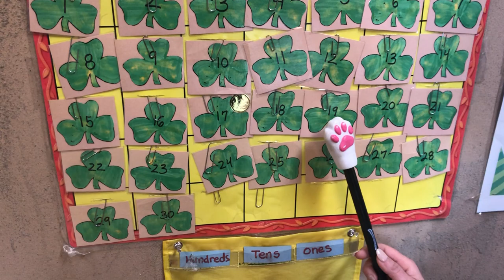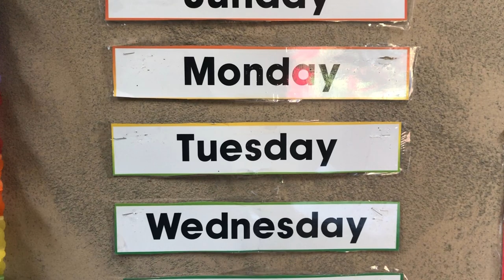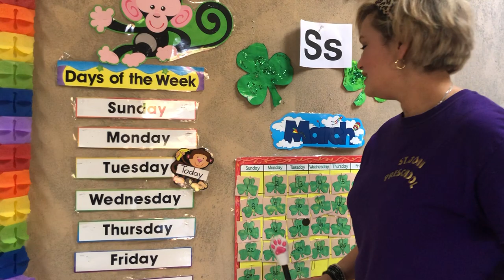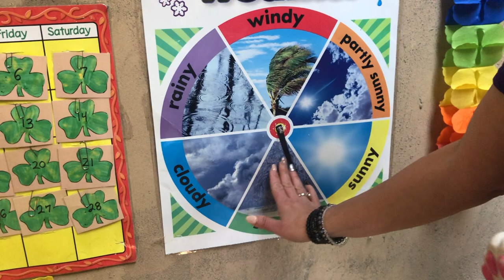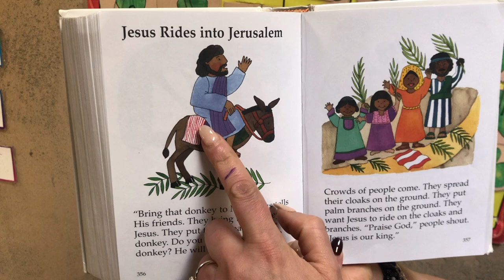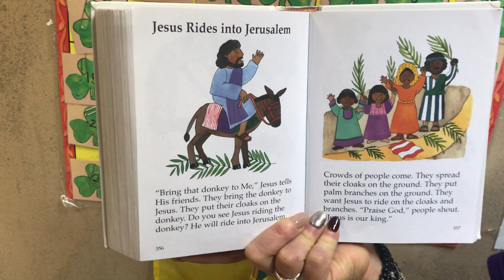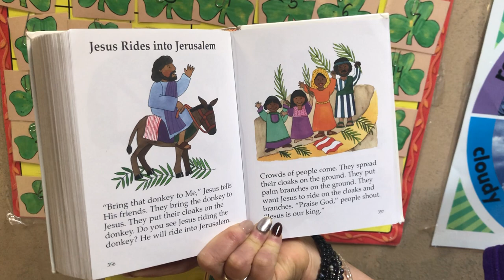Palm Sunday 🌿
This coming Sunday, April 5, is Palm Sunday. This is the day Jesus, riding on a donkey, entered the city of Jerusalem. The people of Jerusalem had heard of the many amazing things he had done (miracles) and said. They lined the roadway so they could see Jesus and shout his praises. They were very excited as they waved palm branches and shouted “Hosanna!”.

Watch and listen to Mrs. Castillo read the story of Palm Sunday today in her video.

*Discuss with your preschooler:  (Preschoolers like to answer questions)

“Who was in the story?” Jesus
“Where was Jesus going?” To Jerusalem
“What was Jesus riding on?” A donkey
“What did the people shout?” Hosanna
“What were the people holding?” Palm branches
*Draw the outline of a palm branch and brainstorm “praise words” to use with your family and friends.  (Like:  “cool”  “great”…)

*Try to imagine how you would feel watching Jesus ride by you.

*FOR MORE DETAILED SIMPLE EXPLANATIONS AND INFORMATION ABOUT PALM SUNDAY…GO TO

*Listen to and Sing JESUS, JESUS, JESUS IN THE MORNING to show praise for Jesus!